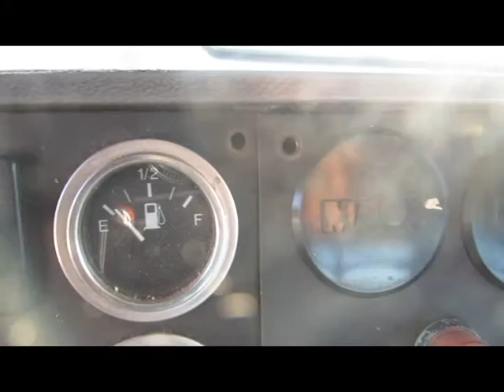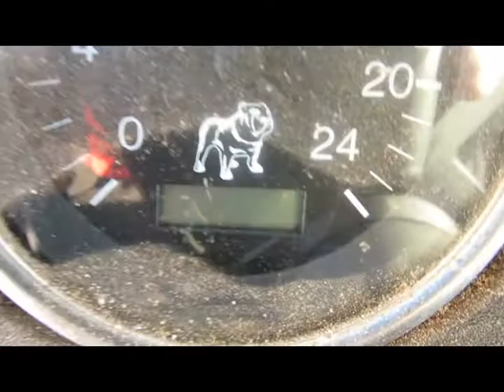2004 MACK ROLL-OFF TRUCK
2004 Mack Roll-off Truck – 60,000 lb. Galbreath Roll-off Hoist with a new Rack n Pinion Tarp System. Powered by a 335 h.p. Mack AMI 335 ASSET engine, 17908LL Eaton manual transmission, 44,000 lb rears and a 20,000 lb. steering axle with a 4.17 rear ratio. Great Truck Must See! Call RDK today to schedule a viewing and test drive!

Stock# 100479